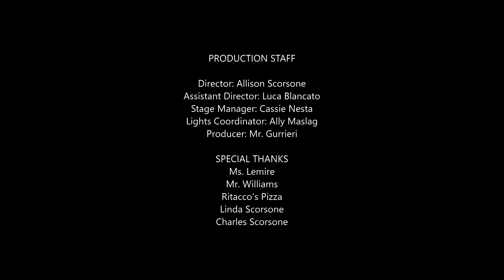13 Ways To Screw Up Your College Interview - Show 2: Nutley Thespian Fall Play 2021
Show 2 of 2 on December 3rd 2021

13 Ways To Screw Up Your College Interview by Ian McWealthy

Directed by Allison Scorsone